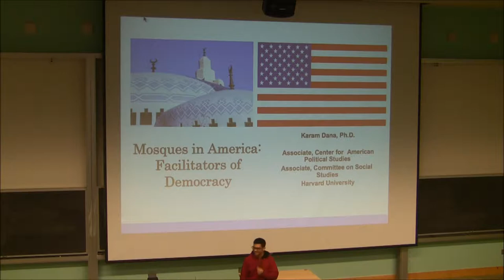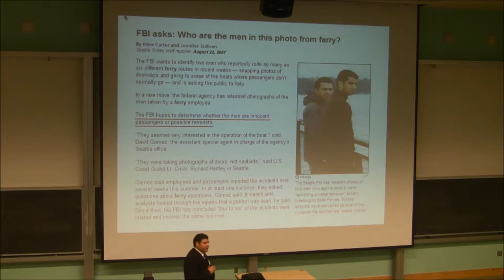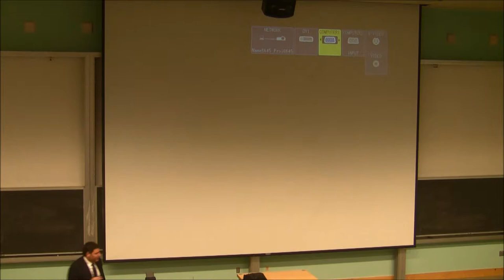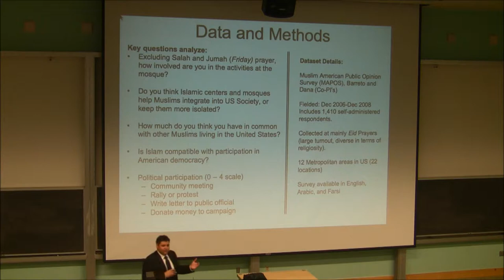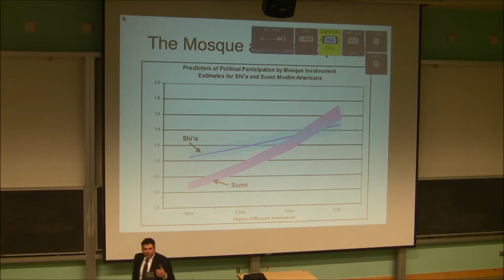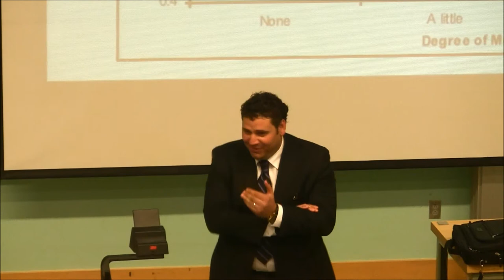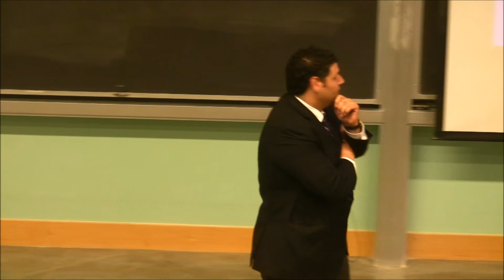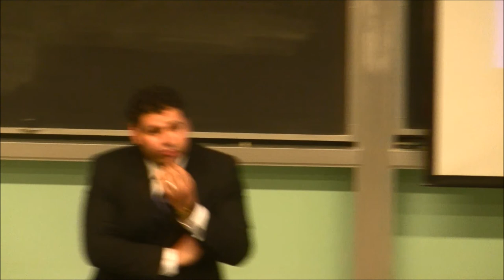Mosques In America: Facilitators of Democracy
Title: Mosques In America: Facilitators of Democracy
Speaker: Dr. Karam Dana - Associate Professor, Political Science, Harvard University

Dr. Karam Dana explains how a higher level of involvement in Mosque-related activities increases the level of political participation in American politics and how Mosques create the identities of Muslim and American, instead of "Syrian" and American, or a Pakistani and American; a move a way from national origin identify to a more of Muslim and American identity.

UW Department of Comparative Religion